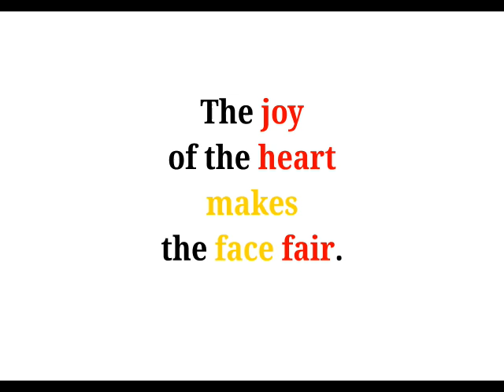Cool Phrases - The joy of the heart makes the face fair.